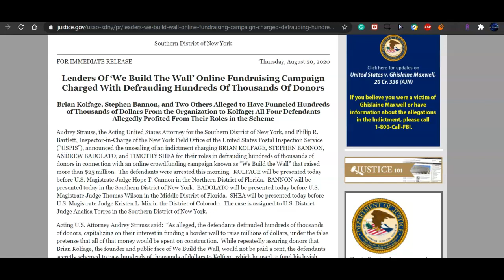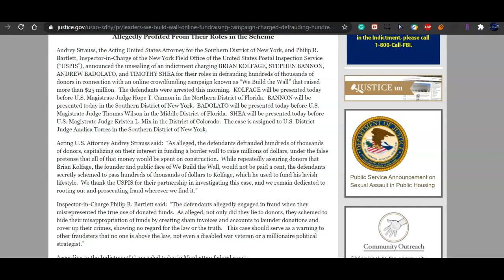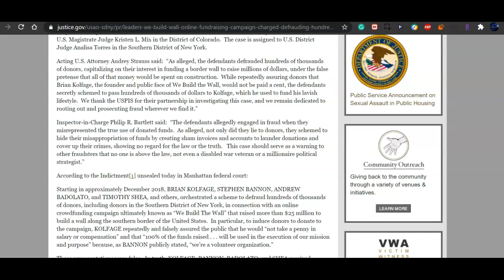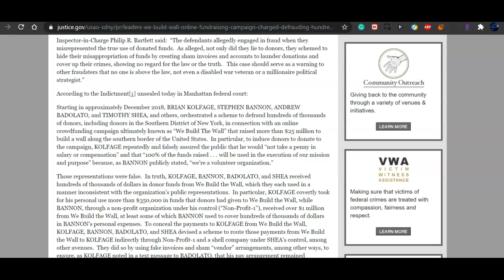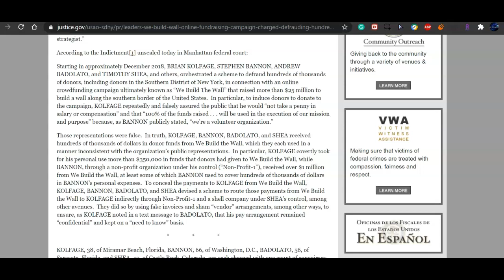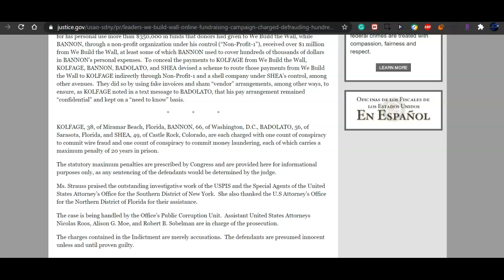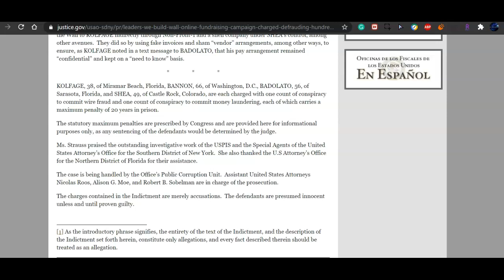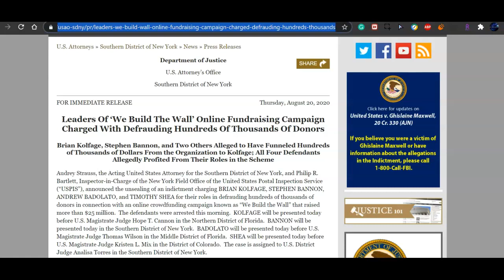"WE BUILD THE WALL" FOUNDERS ARRESTED! Steve Bannon, Brian Kolfage Indicted!